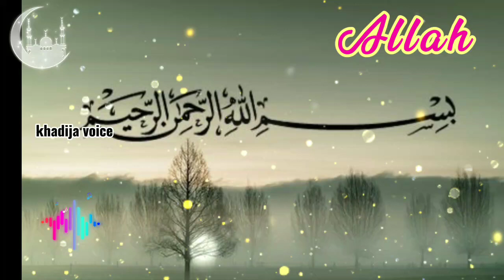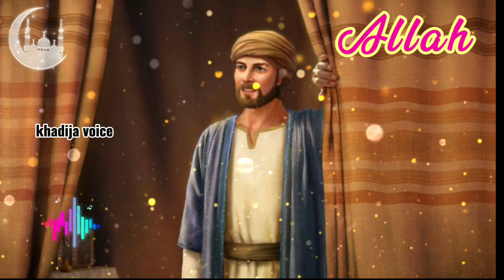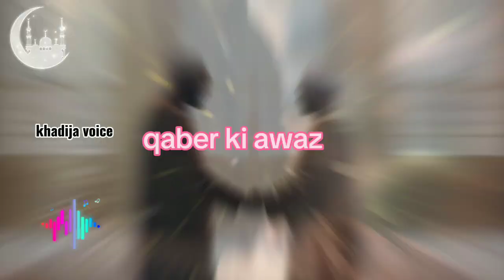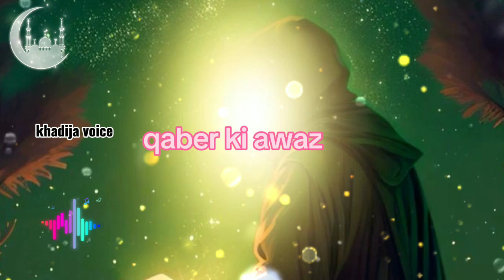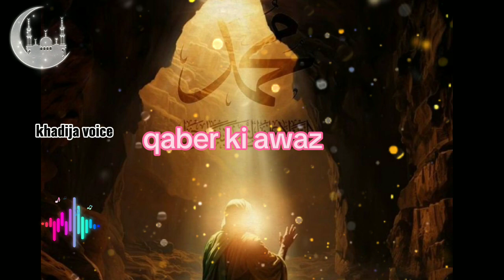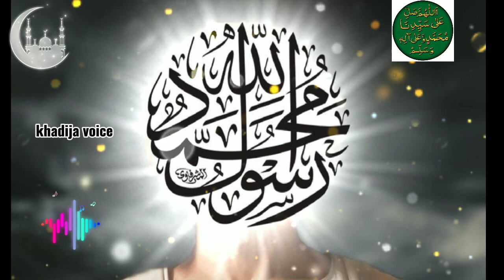Ase kalma Jo Hur Mushkil Hadsat Aur Shur Se Bachaien || Aulad ki Hifazut Ke Kalmat | Khadija Voice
AssalamoAlaikum Viewers!

Yoursearches!

Dua With Urdu Translation
Bachon Ki Hifazat Ki Dua
Dua
Masnoon Dua
Islamic
New Ramzan Dua
Dua Urdu Tarjumay Ke Saath
Child Protection Dua
 Protection Dua
Masoon Dua
Islamic Dua
Dua Urdu Tarjumay Ke Sath
Masnoon Duain
Masnoon Dua With Urdu Translation
Bacho ki hifazat ki dua
Bacho ki dua
 bacho ki pareshani ki dua
Bacho ko bimari se bachane ki dua
Bacho ki tandrusti ki dua
Khadijavoice